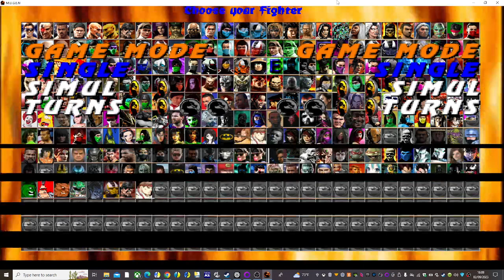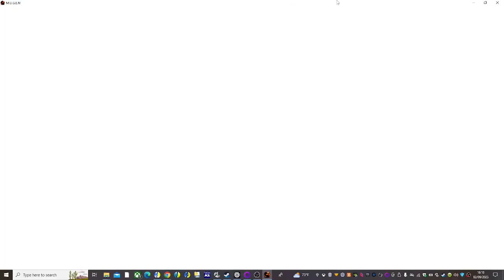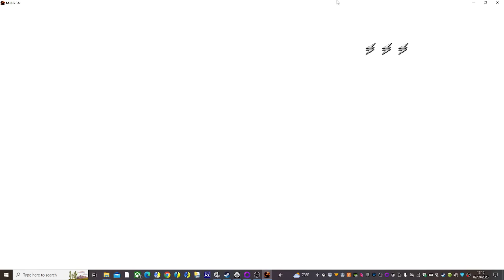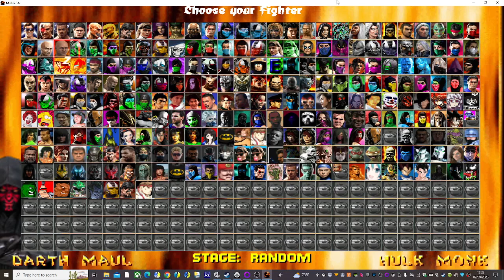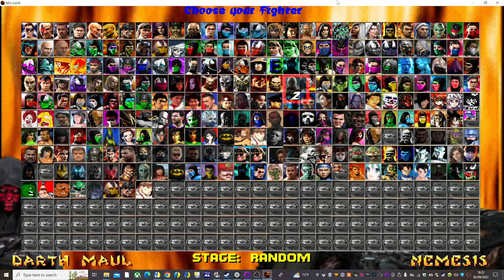Mortal Kombat Chaotic 2